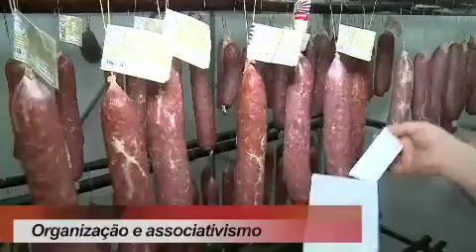Confira o SC Agricultura desse sábado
No programa SC Agricultura desse sábado, 27, você irá conferir a organização e associativismo no campo. Confira também o bom rendimento da Mandioca Sambaqui. Veja também, entrevista com o diretor de ciência, tecnologia e inovação da Epagri.